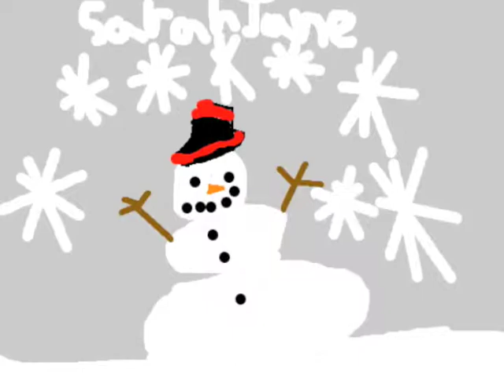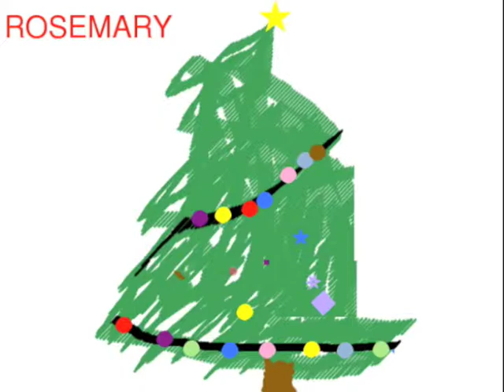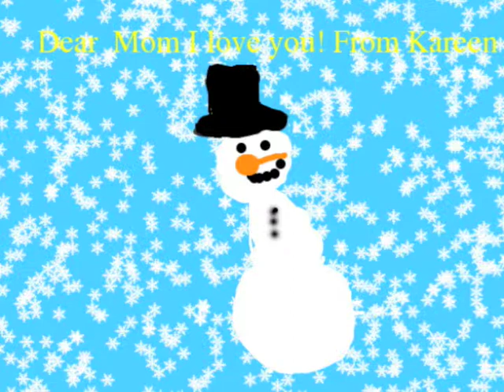Shepard Christmas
These 1st graders wish you a Merry Christmas and have tips for you about what you should remember to do this holiday season. I hope you enjoy the original music in the background:)